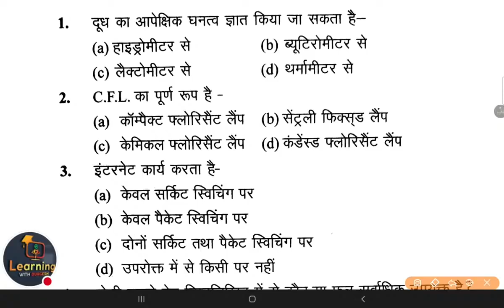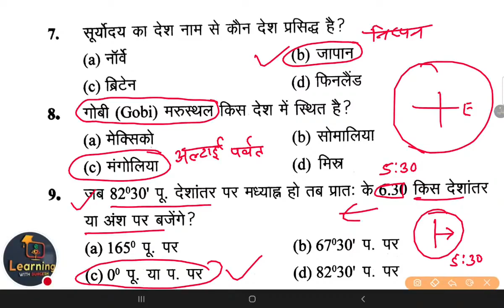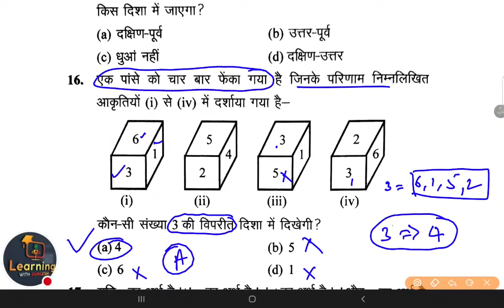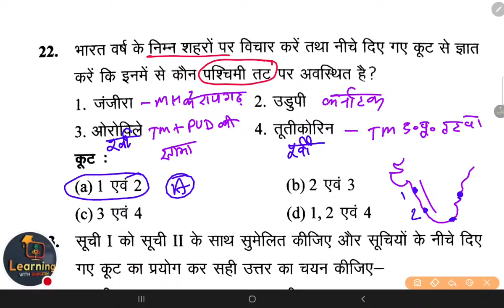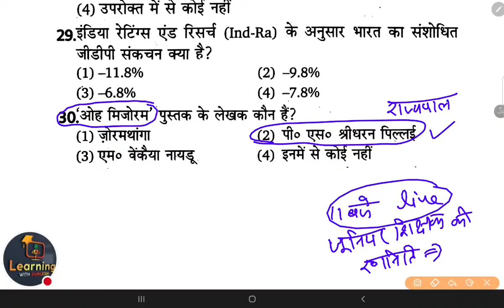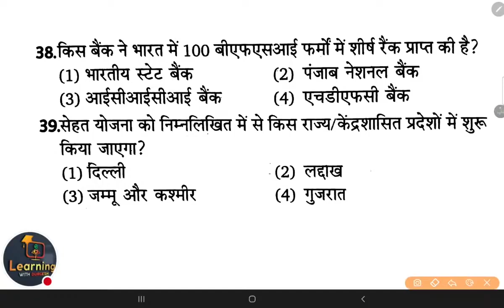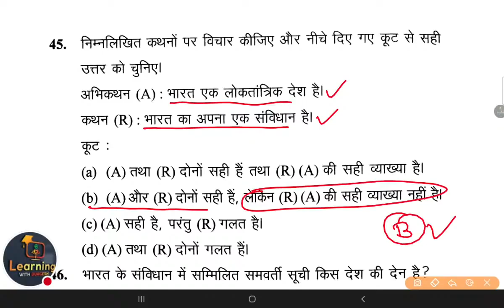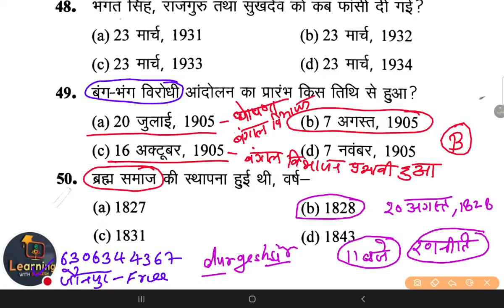✅SUPER TET Exam Special : GK/GS practice set- 11 शिक्षक भर्ती सामान्य अध्ययन Gs Gk Ca By Durgesh Sir